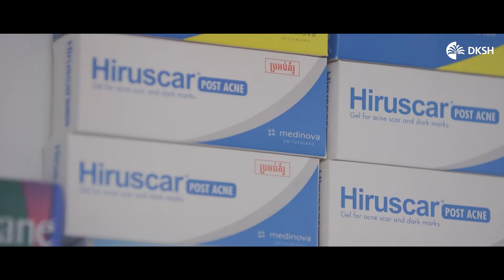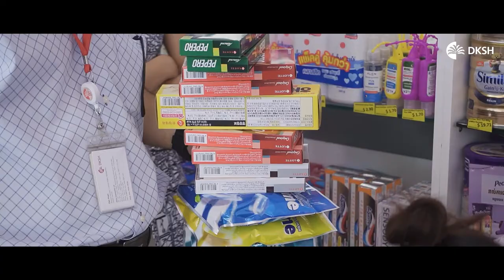DKSH SHOP Grand Opening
Recently, DKSH Cambodia proudly brought to live the "DSKH Shop" to serve our own employees. The shop will let DKSH employees experience the many quality products we distribute, while also creating added value for our business partners. Enriching people’s lives is our purpose and core value, achieved by providing accessibility to quality products, services and insights.